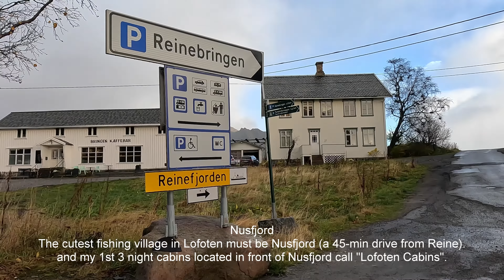Reine Lofoten Island of Norway ลุยเดี่ยวเที่ยวเกาะนอร์เวย์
Visit Norway October 2023 for 2 week. I has been to Bergen, Ullensvang(hike Trolltunga), Odda(Folgefonna and ODA), Flambana, Aurland Fjord, Hardangervidda, Voringfossen, Voss, Bodo then fly to Lofoten Island. Spended 8 day on the Island it so Amazing. Hiking Kawavika Beach Trailhead and Reineburgen. Spend times visited museum and Reine National Park. Stay Lofoten cabins and Valen Cabin.

เบนเที่ยว นอร์เวย์คนเดียวในช่วงกลางตุลาคม 2023 ซึ่งเป็นช่วงใบไม้เปลี่ยนสีตั้งแต่ทางใต้ของประเทศ จรดเหนือสุดและที่หมายปลายทางคือ Lofoten Isalnd ต้องบอกว่าเป็นทริปที่สวยงามและประทับใจในธรรมชาติมากๆ